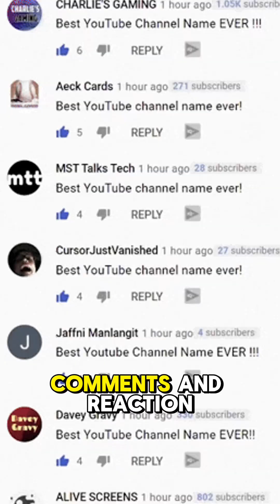You are already using Django right now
Billions of daily interactions powered by one of the most popular frameworks.